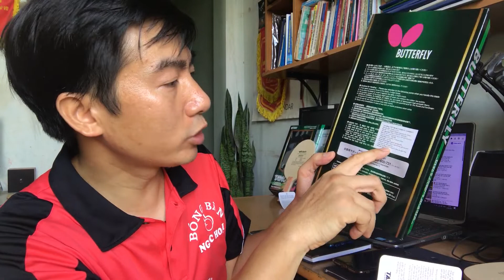Review cốt vợt bóng bàn Sardius mắt ngọc - Nhận biết hàng thật với hàng nhái.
Đây là video Anh Ngọc Review cốt vợt bóng bàn Sardius mắt ngọc - Nhận biết hàng thật với hàng nhái.
Cốt vợt Butterfly Sardius
HÀNG CHÍNH HÃNG BUTTERFLY SẢN XUẤT TẠI NHẬT BẢN – MADE IN JAPAN.
Sardius huyền thoại được Hãng Bóng bàn Butterfly nghiên cứu và sản xuất từ năm 1988 tại Nhật Bản với tính năng hỗ trợ lực nhờ 3 lớp gỗ đan xen kẽ 2 lớp sợi Carbon nằm gần lớp gỗ hinoki ngoài, độ dầy 7.2mm nên Sardius được mệnh danh là cốt vợt có sức mạnh và uy lực tấn công mạnh nhất trong các dòng sản phẩm của Hãng Butterfly cho đến nay.
Thông số cốt vợt.
Cấu tạo : 3 lớp gỗ + 2 lớp sợi Carbon
Lực đẩy : 12.8 (tốc độ)
Độ rung : 14.4 (cảm giác)
Độ dày : 7.1 mm
Bảng vợt : 158 x 152 mm
Trọng lượng : ± 90gr
Theo thông số chuẩn của hãng Butterfly
Hàng chính hãng bảo hành 1 tháng
HÀNG CHÍNH HÃNG – GIÁ TRỊ ĐÍCH THỰC

- SN71 Phố Thiều - Dân Lý - Triệu Sơn - Thanh Hóa.